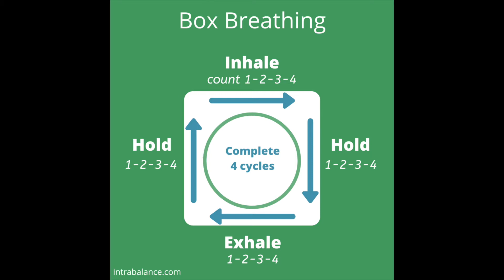5 Easy Breathing Techniques to Try Today | box breathing | breathing to reduce anxiety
The way we breathe affects how we feel. Breathing techniques are effective for reducing stress, anxiety, and panic. In this video, we'll look at a few simple exercises, including box breathing, alternate nostril breathing, and 4-7-8 breathing, to reduce anxiety and drastically improve how we deal with stress.

🔸 Sign up for my FREE GUIDE on holistic strategies to optimize sleep

🔸 I'm a founding member of the SameHere Psych Alliance, a global movement to eliminate the stigma around mental health.

TIMESTAMPS
Question #1 What's your breathing like when you're stressed? - 0:24
Question #2 What's your breathing like when you're calm? - 1:02
Question #3 What if you breathed "calmly" all the time? - 1:20
The Science - Benefits of breathing techniques  - 1:31
Tip #1 Notice the breath - 2:47
Tip #2 Exhale completely - 3:22
Tip #3 Box breathing - 3:49
Tip #4 4-7-8 breathing - 4:26
Tip #5 Alternate nostril breathing - 4:40
A challenge for this week - 5:18